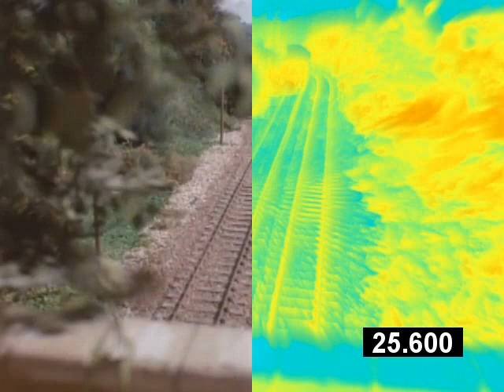Thomas The Tank Engine Theme Song in Klasky csupo teh object thingy's D-Major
Requested by Klasky csupo teh object thingy